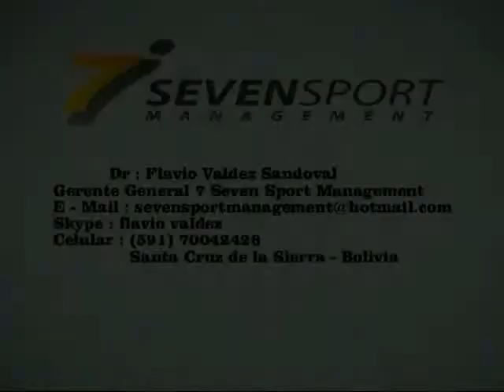GERARDO GARCÍA BERODIA - MIDFIELDER - SEVEN SPORT MANAGEMENT